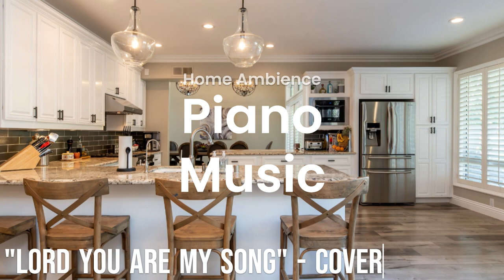Home Ambience, Home Chores 3 (Pt. 2) with Piano Music for Relaxing, Studying and Working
Home ambience sounds with a home chores (dishes, cooking, laundry) theme – Pt 2. Piano instrumental.

0:00 Intro
0:14 Lord You Are My Song - Cover
4:25 Til We Meet Again - Cover
10:08 Love - Cover
15:17 Hold Me Now - Cover
23:00 Love - Cover

NOTE:
“Lord You Are My Song” by Fred Hammond
“Til We Meet Again” by Kirk Franklin
“Love” by Kirk Franklin
“Hold Me Now” by Kirk Franklin

Ambience sounds and instrumental music are original recordings.

All rights related to audio belong to Story Tone.

Quality sounds that inspire and encourage. Background sounds while going about. Here’s to Growth, Safety, and Ingenuity!